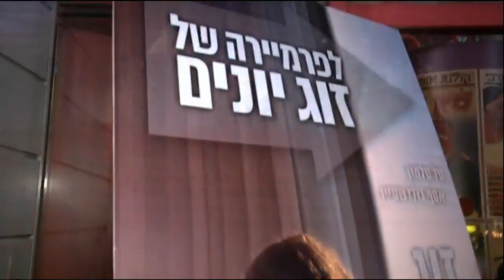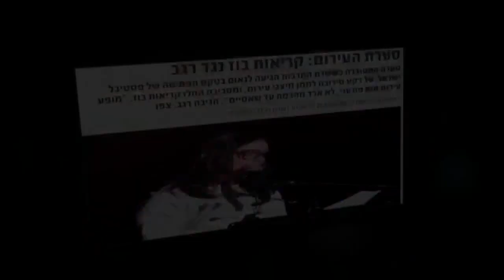הסרט החדש של דובר קוסשווילי - חדשות הבידור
כוכבי הסרט והבמאי של הסרט "זוג יונים" מדברים על הסערה סביב הסרט הפרובוקטיבי